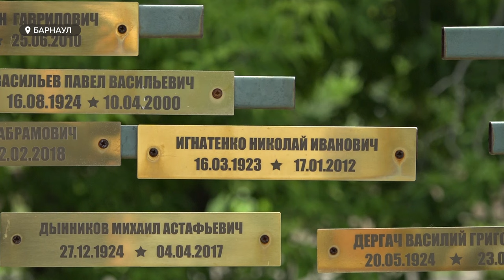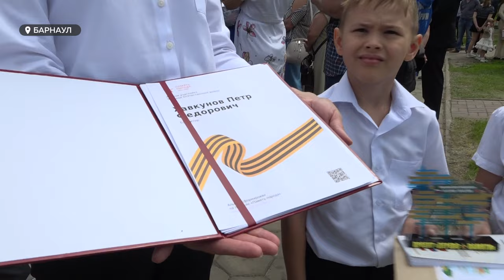В Барнауле правнуку ветерана Великой Отечественной войны передали чудом найденный орден прадеда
Родственникам ветерана ВОВ вернули потерянную боевую награду. Также накануне Дня памяти и скорби почтили память героев, павших в годы боевых сражений, и погибших участников СВО.